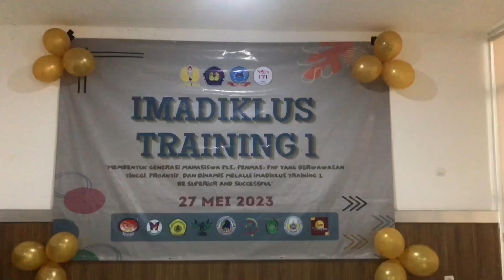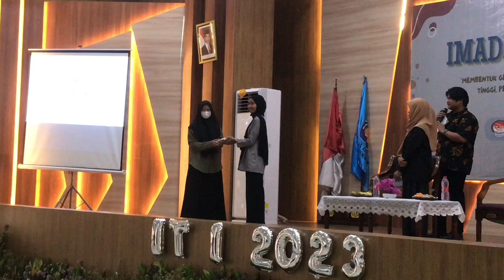DOKUMENTER IMADIKLUS TRAINING 1 2023 UNSIKA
Kegiatan ini bertemakan, “Membentuk Generasi Mahasiswa PLS/Penmas/PNF yang Berwawasan Tinggi, Proaktif, dan Dinamis Melalui Imadiklus Training 1 Be Superior and Successful.”